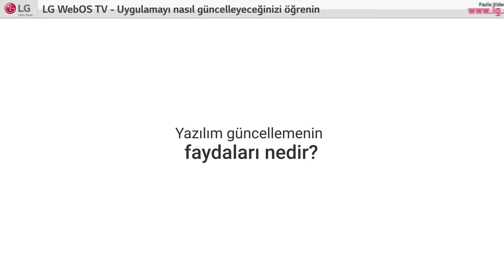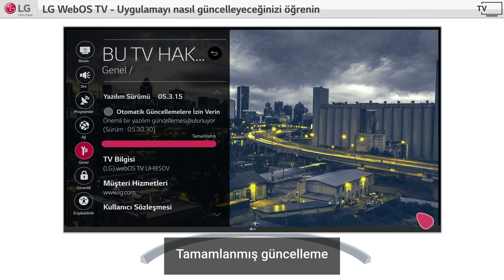[LG WebOS TV] - Uygulamayı nasıl güncelleyeceğinizi öğrenin